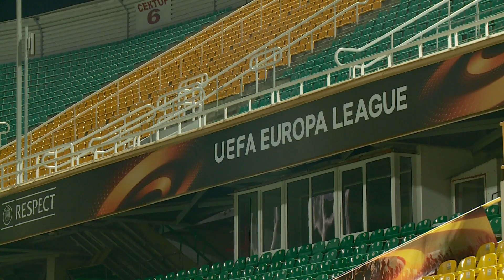Пресс-конференция и тренировка ФК «Габала» (Азербайджан) перед матчем с «Краснодаром»